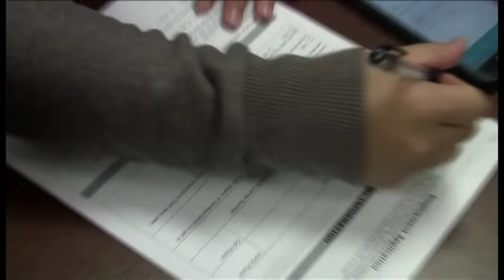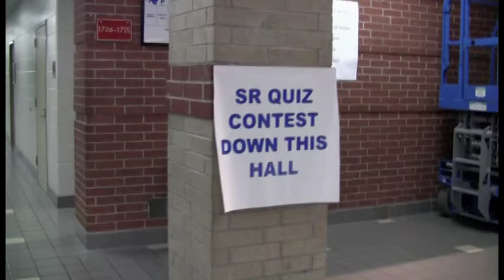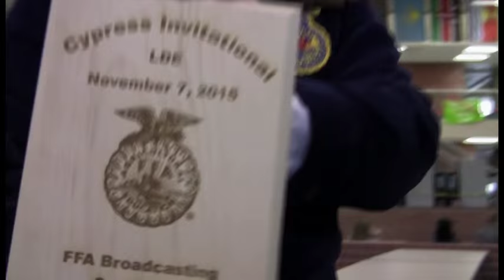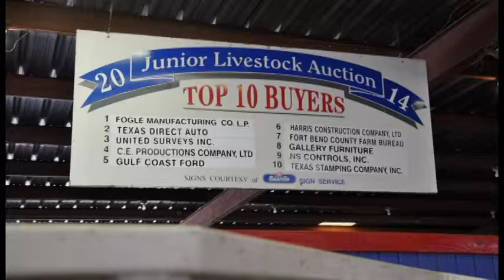Clements FFA: I Believe in Me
Clements FFA members produce a documentary of the National FFA Organization.

Created by: Annais Bonilla, Charlene Mandimutsira and Linda Lott